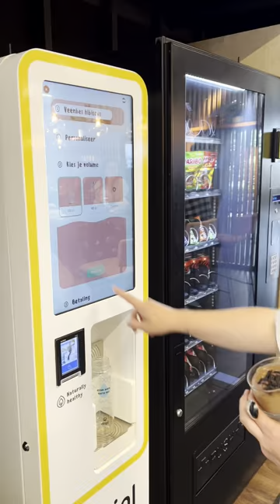Dripl op bezoek bij DPG Media!